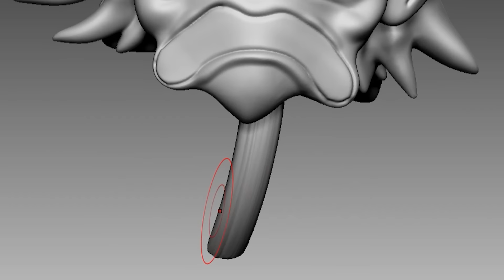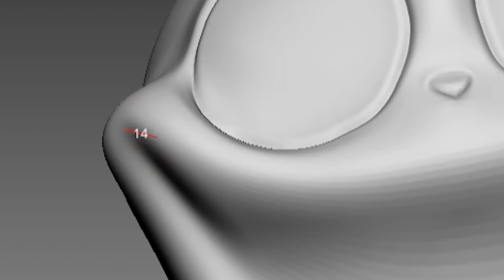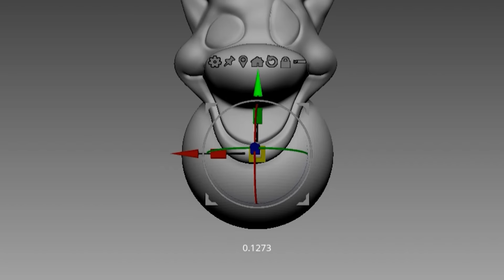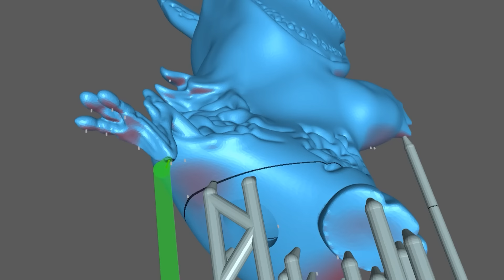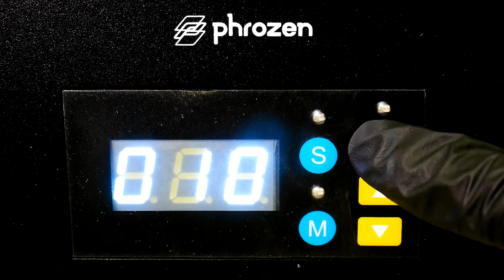[FNF] Making Freakachu & Gold head & Shinto Sculpture [VS Hypno's Lullaby 2.0]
[VS Hypno's Lullaby 2.0] Newgrounds

3D modeling and 3d printing for figure making.

0:00 Intro
0:15 3D Modeling
2:59 Making a support
3:15 3D Printing
3:39 Cleaning
3:48 Removing supports
4:03 Cure the prints
4:15 Work-surface
4:37 Painting Gold Head
6:19 Painting Freakachu
7:50 Painting Shinto
8:33 Finished

3D modeling - Zbrush
3D printer - Phrozen sonic mighty 4k and Phrozen sonic mini

Mod Creators for VS FNF Lullaby Mod below
Banbuds - Director, Artist, Animator, VA:
TheInnuendo - Composer
Scorchvx - Lead Artist
Yoshhubs - Lead Programmer
Sector - Programmer
Popcorn Colonel - Artist/programmer
River - Art/Music/Animator
Henryra - Artist
Adrix  - ??
Vachildish - ??
Xooplord - Artist
Mr Nol - Music
Joedoughboi - BG
KadeDeveloper - Code?
Jacaris - Composer/VA
Razencro - Video Editor

Musician:
Punkett
Saster
Simplycrispy
Adam Mchummus

Charter:
Gibz679
Niffirg

Art/Animator:
Kyoto
Marco Antonio
Rea
Typic
BAnims
Garbo
Zekuta
Wooked
Uncle Jeol